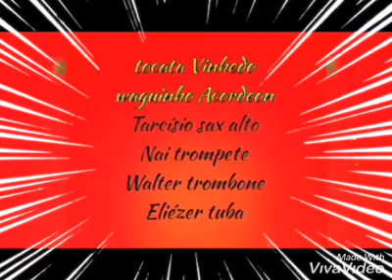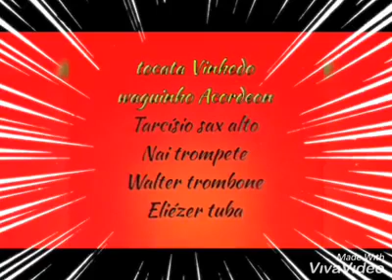Tocata CCB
CCB Tocata